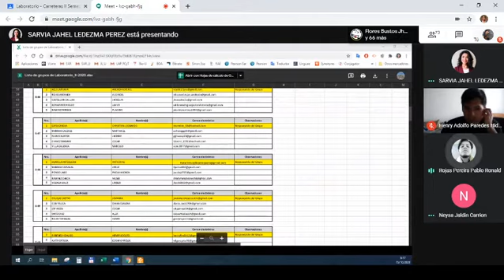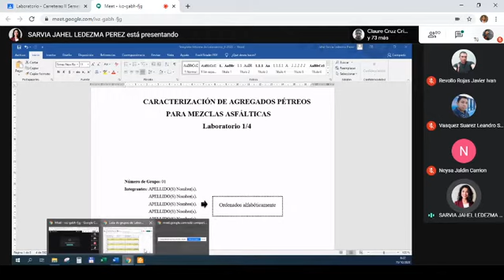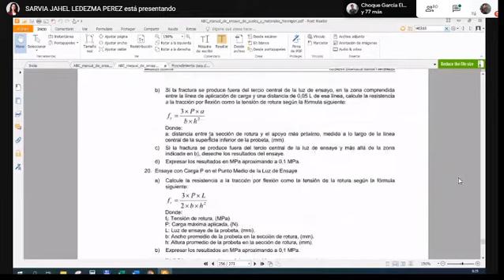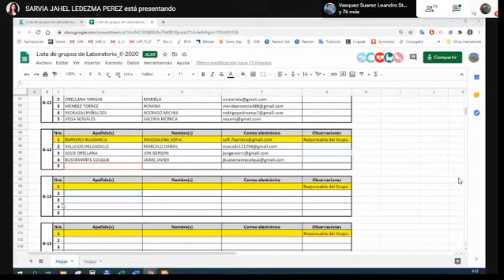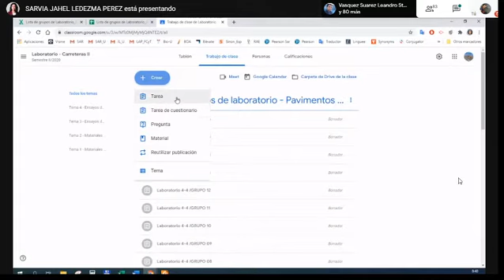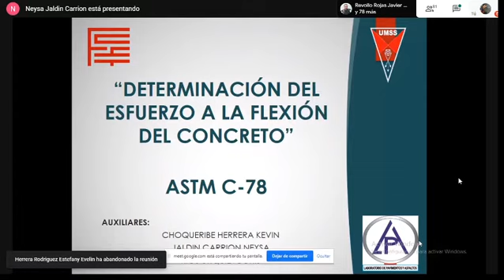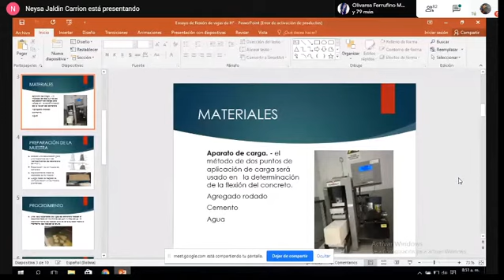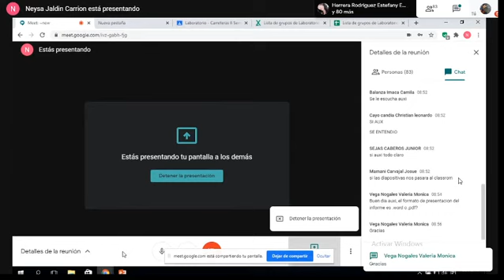LABORATORIO - CLASE 1 - ING. JAEL - Jueves 16 oct 2020